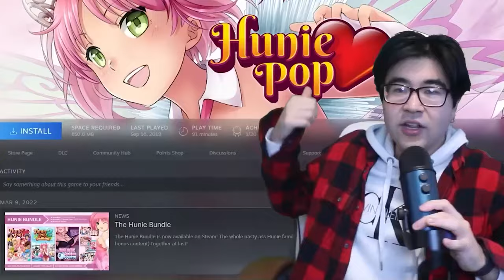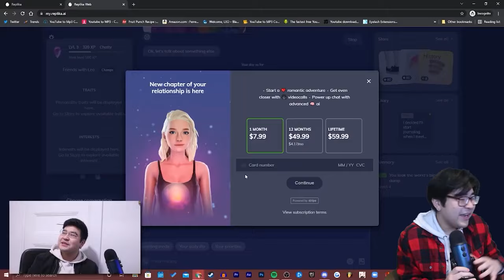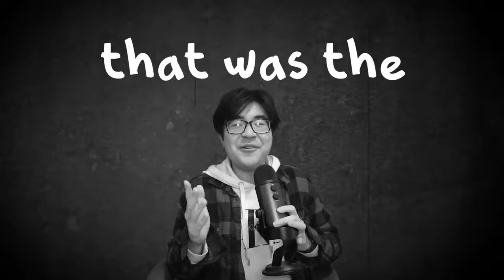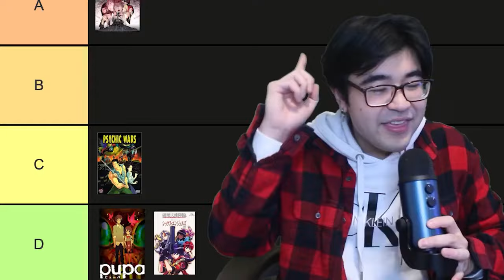I Watched The WORST Rated Anime Of ALL TIME So You Don't Have To...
After digging through hundreds of pages of Anime rating websites, I was able to find perhaps the WORST rated Anime that has ever been made in history, since the dawn of time. This Anime is so bad that it somehow made my life 100 times worse in only 18 minutes.

This genuinely might be the worst rated Anime ever made. It's worse than all of the other worst ones that I've watched throughout the past few weeks. It's just...awful.

Tenkuu Danzai Skelter Heaven has a 1.8/10 on MyAnimeList and it's the lowest rated Anime I could find on there. It's also the lowest (I think) rated on a few other websites, like Anilist and AniDB.

Long story short? This anime sucks lol now imma go back to watching Bungou Stray dogs peace

Worst Anime, Worst Anime ever, Worst Anime of all time, Bad Anime, Anime Review, Anime reviews, best anime, anime recap, anime recaps

Please no Spam comments or self promotion comments, thank you!